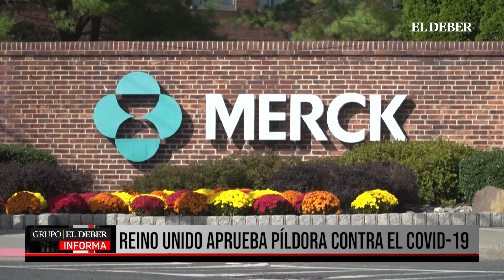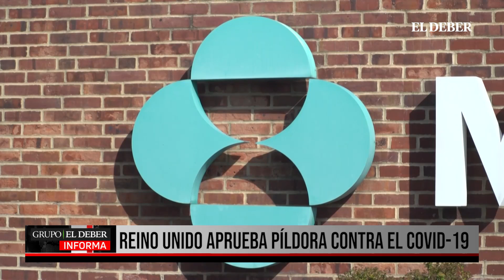REINO UNIDO APRUEBA PÍLDORA CONTRA EL COVID 19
Reino Unido primer país que aprueba píldora contra el covid-19 de Merck